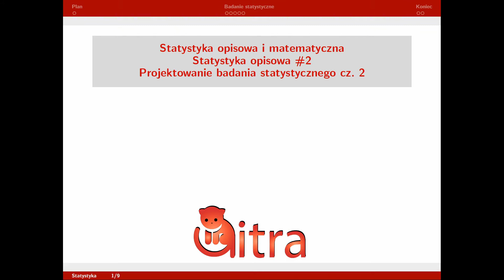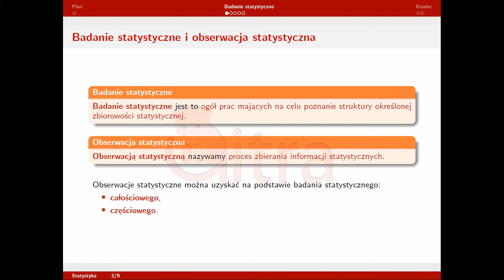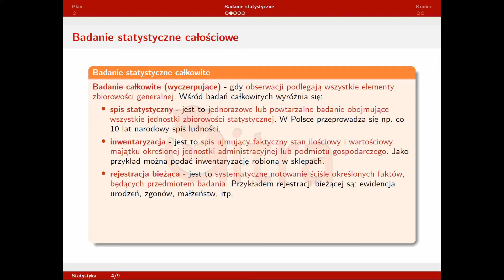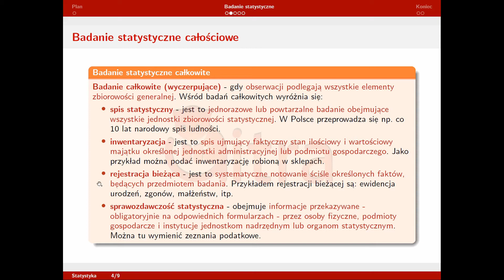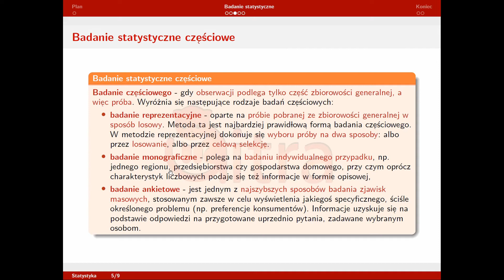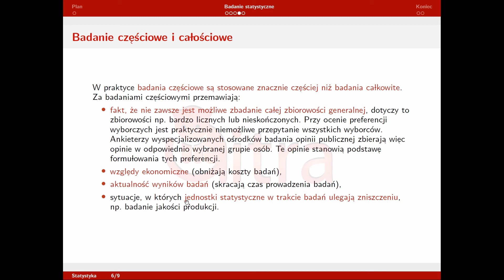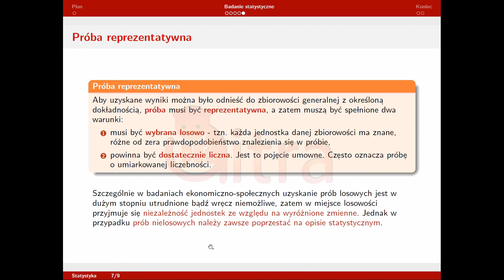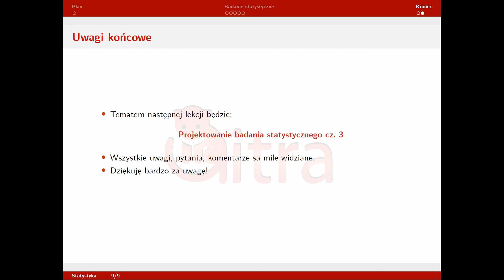statystyka opisowa #2 Projektowanie badania statystycznego cz 2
Hejka!
Dzisiaj opowiem o kolejnych pojęciach związanych z projektowaniem badania statystycznego: badanie statystyczne całościowe, badanie statystyczne częściowe oraz próba reprezentatywna. Odpowiem tez na pytanie: Dlaczego badanie statystyczne częściowe wykonuje się częściej niż całościowe?
Serdecznie zapraszam!